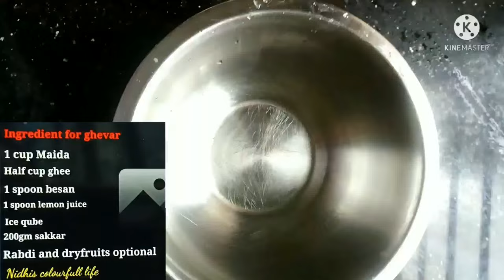Sirf 2 chijo se bnaye ghevar|How to make ghevar|ghevar sweet recipe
Hello everyone welcome to Nidhi's colourful life
This video explain about how to make ghevar

Festival recipe
Ghevar recipe
How to make ghevar